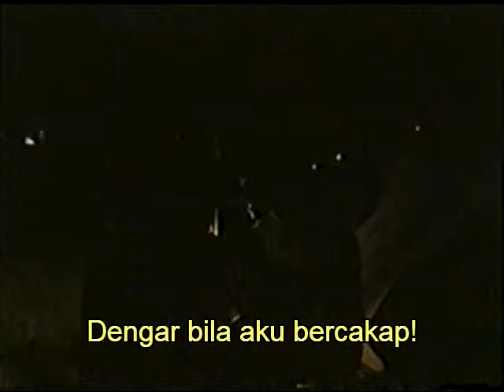Shah Artist - Hantu Raya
This is one of my videos that I made myself.
This story has nothing to do with anyone.
I made it just to keep the memories.
All story collection is a mere fabrication.
It has nothing to do with anyone
who is alive or who is dead.
This story is purely fictional and
all content for entertainment only.